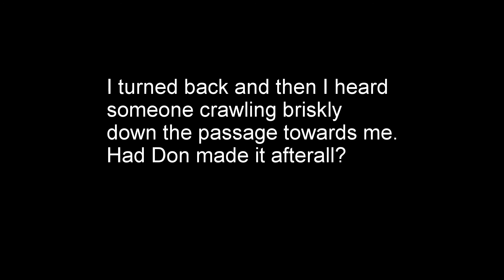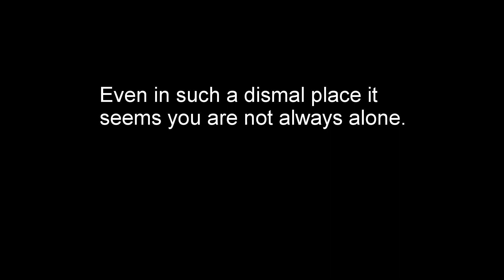Lord Tots, East Kingsdale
This is a seldom visited cave, on east Kingsdale. A short entrance pitch with dubious rigging leads onto a 30m broken drop down an old dig, that someone must have put a lot of effort in to excavate. From here, things get interesting as a dismal low crawl at least 50m long protects the rest of the cave. The final section of the cave was well worth it though.